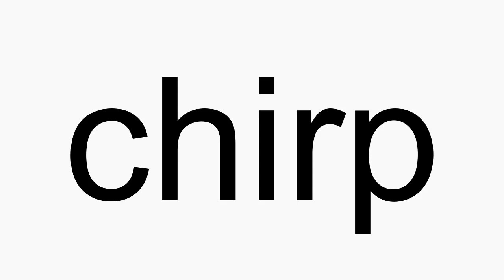How to pronounce chirp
chirp American English pronunciation. How to pronounce chirp correctly. How to say chirp in proper American English.